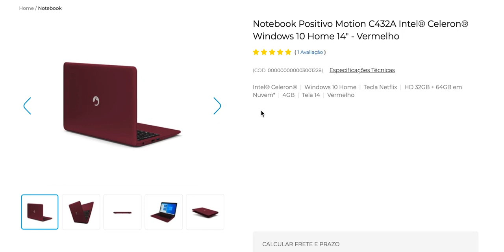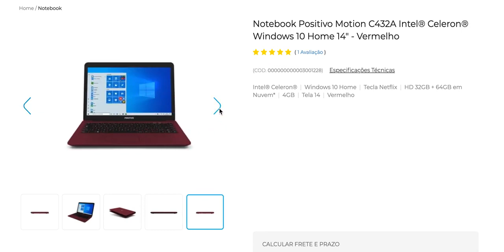Notebook Positivo Motion C432A AIntel Celeron Windows 10 Home 14 Vermelho